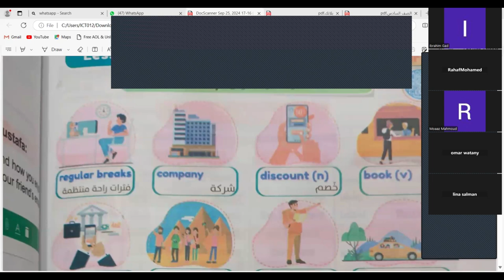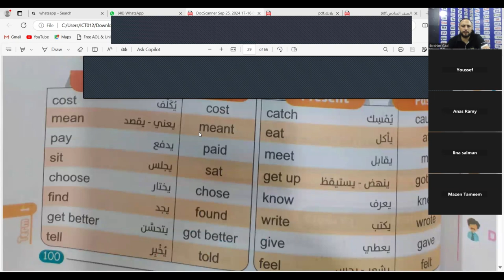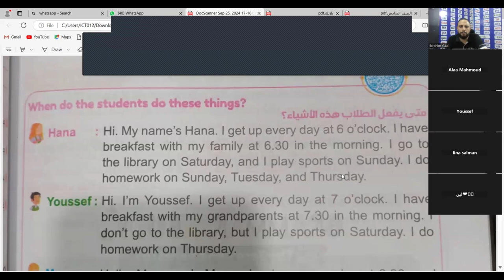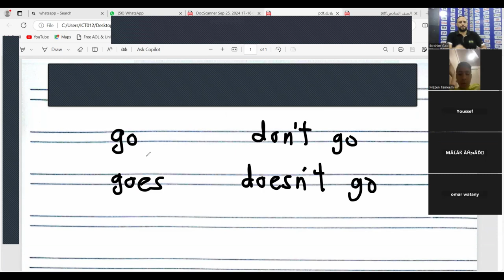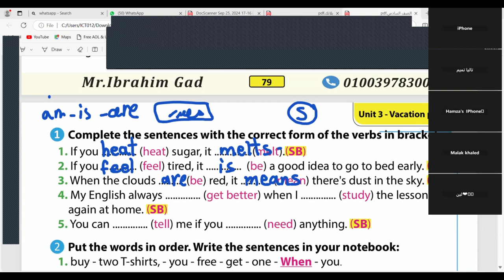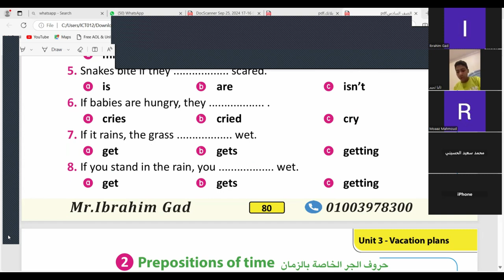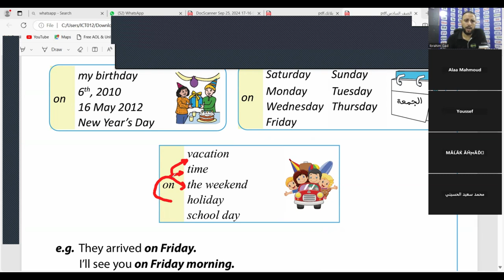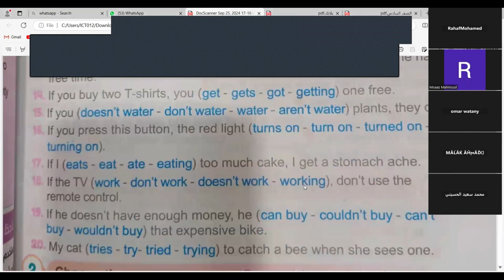شرح منهج كونكت الصف السادس الابتدائى online الوحدة الثالثة الدرس الثانى